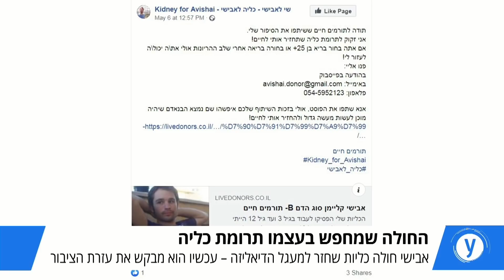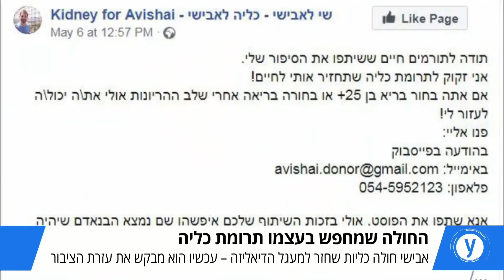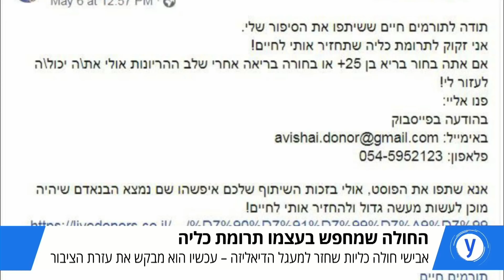החולה שמחפש בעצמו תרומת כליה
אבישי קליימן עבר השתלת כליה לפני כעשרים שנה, אחרי שמצבה של הכליה הידרדר והיא חדלה מלתפקד, הוא מחפש כליה חדשה, כדי להיפרד מטיפולי הדיאליזה שאותם נאלץ לעבור - בראיון ל-ynet הוא מספר על התקווה שלו לחיים בריאים